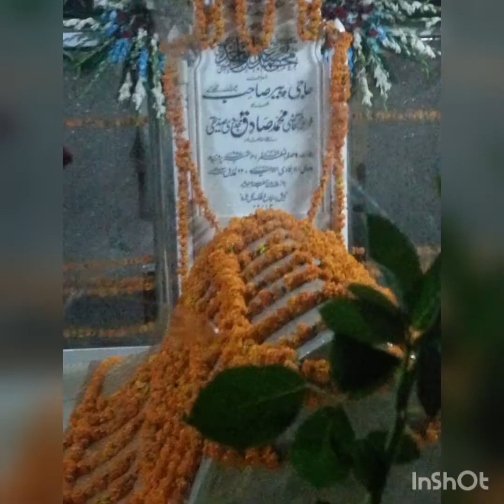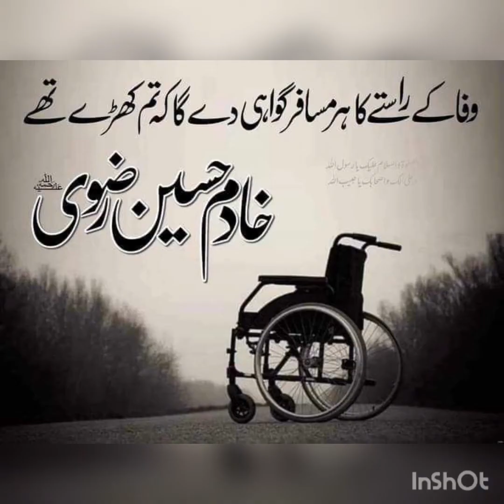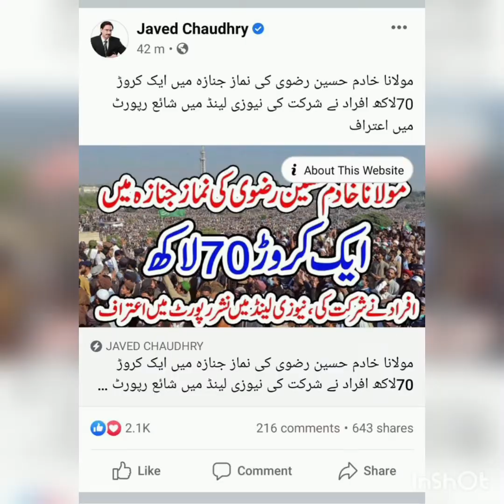Complete Documentary Allama khadim HussainRizvi|خادم حسین رضوی#allamakhadimhussainrizvi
khadim hussain,allama khadim hussain rizvi news عرس علامہ خادم حسین رضوی
خادم حسین رضوی
علامہ خادم حسین رضوی صاحب کی شان میں عبد الستار سعیدی صاحب وہ الفاظ کہہ دیے کے دل خوش ہو گیا
سعد رضوی
خالد رضوی کا جنازہ